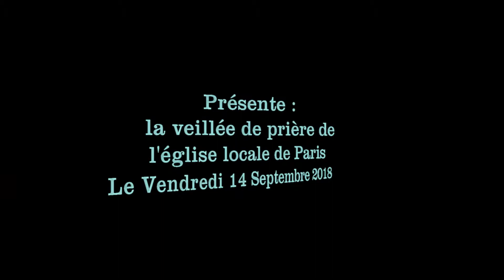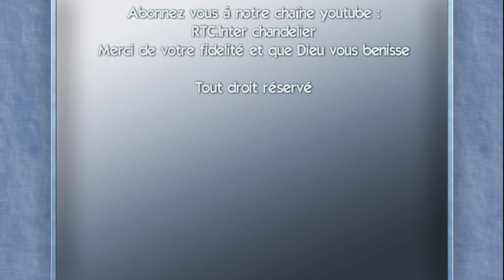Veillée de l'église locale de Paris 3 ème édition le 14 Septembre 2018